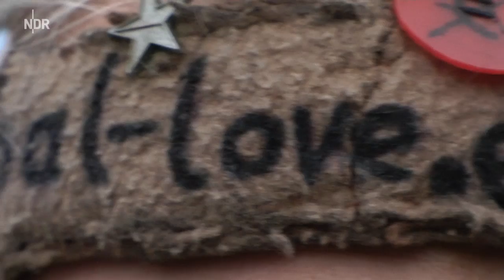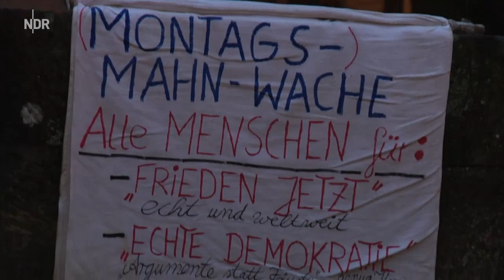NDR-Film über Öff Öff auf Real-Utopia-Wiese 4-12-2016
Am 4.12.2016 brachte der NDR einen Film-Beitrag von Sascha Henn über mein Leben auf der Real-Utopia-Wiese.

Der Beitrag war ein Teil der Sendung:
Wigald Boning zu Gast
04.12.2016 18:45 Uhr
Er ist nicht nur Musiker, Komiker, Autor und Moderator, sondern auch Vater, Sportler und Camper: Sechs Monate verbrachte Wigald Boning die Nächte in einem Zelt an den ungewöhnlichsten Orten.

Und der Film über mich wurde dabei mit folgender Film-Beschreibung vorgestellt:
Jürgen Wagner lebt im und vom Wald
DAS! - 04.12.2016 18:45 Uhr Autor/in: Sascha Henn
Für sein Leben im Wald benötigt der diplomierte Theologe nicht viel: Einen Baldachin, ein paar Decken und Bücher. Sein einziger Luxus für sehr kalte Nächte: Ein alter Wohnwagen.

Es wäre natürlich (- wie bei den meisten Medien-Beiträgen -) sinnvoll, zu dem Film dazu zu sagen, dass ich zwischen verschiedenen Projekten pendele, und die Darstellung im Film nur eine Seite meines (System-)Aussteiger-Lebens- und -Wirkens darstellt...
Aber bezogen auf diesen Teil, das Leben auf der Real-Utopia-Wiese, ist es eine schöne, eindringliche Einführung, die durch die Kürze auch gut als einführendes Impuls-Video geeignet ist...